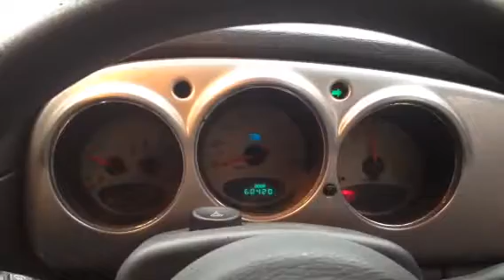74509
C.PT Cruiser